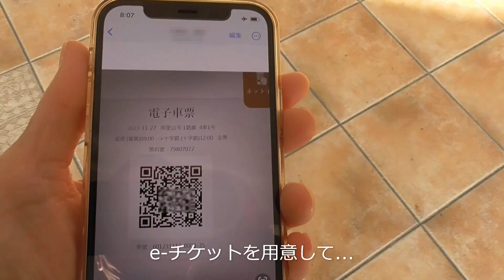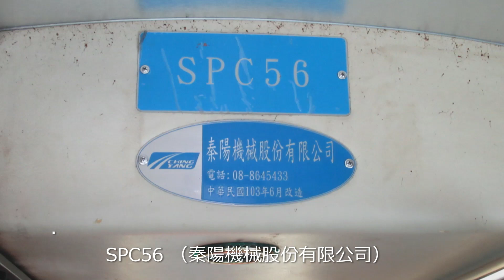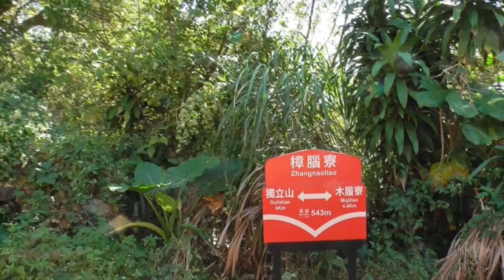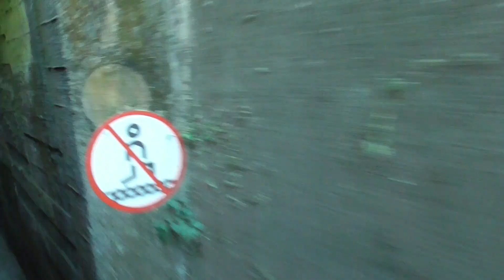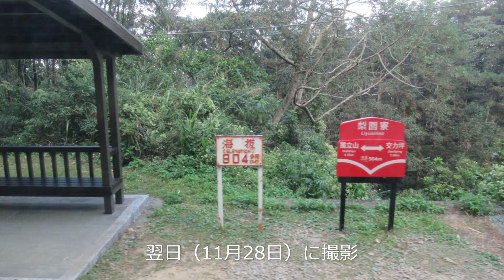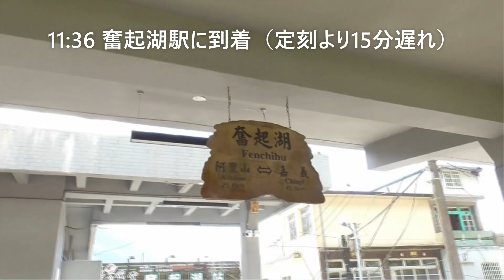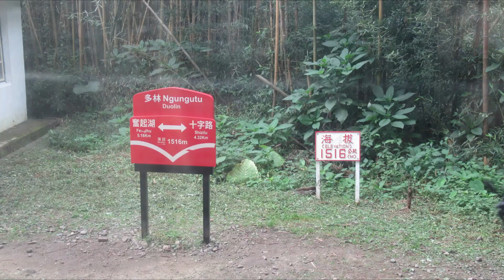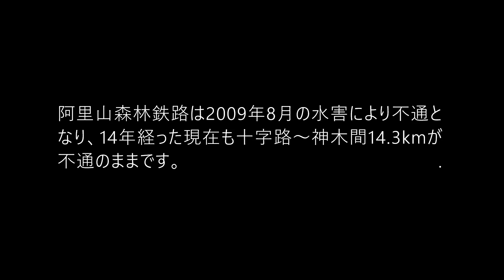【台湾鉄道乗りつぶしの旅】世界三大登山鉄道 阿里山森林鉄路 阿里山線（本線、嘉義～十字路）Alishan Forest Railway 走遍台灣所有鐵路的旅遊 2023年11月27日(月)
2023年11月25日(土)～12月1日(金)まで6泊7日で、台湾鉄道乗りつぶしの旅をしました。
今回は11月27日(月)に、阿里山森林鉄路の阿里山線（本線）の嘉義～十字路間を乗車し、バスに乗り換えて阿里山駅に向かった時の動画です。
森林鉄路の出発駅・嘉義は標高30m、終着駅・十字路は標高1534m。
途中、樟脳寮駅と梨園寮駅間では独立山を上るため三重スパイラルループ線となっています。
また平地から険しい山地へ、熱帯林から暖帯林、温帯林へと変わるなど、目まぐるしく景色が変わり、3時間の乗車はあっという間。

現在、本線のうち十字路～神木間14.3kmは2009年の水害で寸断されたまま。
この区間には3か所のスイッチバックとオメガカーブがありますが、乗車した列車の車掌によれば来年（2024年）7月頃、15年ぶりに復旧の予定。
復旧したら、この区間を乗りに来たいと思います。

【主なシーン】
0:00 阿里山森林鉄路のあらまし
0:41 嘉義駅
2:34 列車が入線
4:35 嘉義駅を発車
5:44 車両基地を通過
6:33 北門駅を通過
7:45 鹿麻産駅を通過
10:27 竹崎駅を発車
12:58 木履寮駅を通過
15:19 独立山が見える
16:10 スパイラルループのあらまし
16:30 樟脳寮駅を発車
19:58 独立山駅を発車
22:30 梨園寮駅を発車
24:42 交力坪駅を発車
26:53 水社寮駅を発車
29:32 奮起湖駅を発車
32:16 多林駅を発車
34:19 十字路駅～阿里山（バス）
37:53 最後に一言
38:29 エンディング

【阿里山森林鉄路のあらまし】
阿里山森林鉄路は、台湾西南部の嘉義駅から阿里山まで走る鉄道。
国有鉄道であるが、交通部台湾鉄路管理局の所属ではなく、農業委員会林務局の管理下にある。
軌間は762mm（ナローゲージ）。
路線は以下の3路線、路線長は合計84.0km（いずれも休止中含む）。
　阿里山線（本線）：嘉義～沼平（旧阿里山駅）72.7km
　　*十字路～神木間14.3km不通（2024年7月頃復旧予定）
　祝山線：沼平～祝山（御来光に合わせて早朝に運転）4.95km
　眠月線（旧称：塔山線）：十字分道～眠月（台湾大地震後運休、復旧工事中）6.36km
　*阿里山線の阿里山が、山上の各支線の運行起点となっており、阿里山～神木間（2.8km）は神木線、阿里山～沼平間（1.8km）は沼平線、阿里山～祝山間（6.25km）は祝山線、阿里山～眠月間（9.26km）は眠月線という名前で、それぞれ運行されている。
　*なおウィキペディアでは以下も路線としている。実際にレールも敷かれているが、現地のガイドマップ（日本語版）では水山山歩道と表記されており、廃線跡とする資料も散見される。
水山線：沼平～水山 （元林場線で工事中）1.6km
本鉄道は日本統治時代に阿里山の豊富な森林資源輸送を目的に計画され、1914年に現在の本線部分が全線開通。
その後も多くの支線が建設され、日本の神社などに用いる多くの巨木が、この鉄道を用いて運び出された。
本線の阿里山駅は標高2216m。
祝山線の終点・祝山駅は標高2451m（現在、台湾最高地点の鉄道駅）。
高山を登るため急峻な区間が続き、ループ線やスイッチバックを組み合わせている。
特に本線の樟脳寮駅から独立山駅にかけては三重スパイラルループ線。
現在、本線のうち十字路～神木間14.3kmは不通だが、今回乗車した列車の車掌によれば来年（2024年）7月頃復旧の予定。

【台湾鉄道乗りつぶしの対象について】
対象は高速鉄道、普通鉄道、MRT、LRTなど、一般旅客を対象に定期的に営業運行（休日のみ運行区間含む）されるものとし、索道（ロープウェイやスキーリフトなど）、廃線跡のトロッコ列車、レールバイク（軌道自転車）などは含めていません。
また分岐部の三角線については、三角線内に旅客駅がある場合を除き、2辺の乗車で完乗としています（手抜き..）。
なおロープウェイやレールバイクなどは対象外としていますが、景色も良く、アトラクションとして純粋に面白いので、機会を見つけて乗るようにしています。

【今回旅行後の未乗区間】
台湾鉄路(台鉄)
深澳線
阿里山森林鉄道
十字路-神木 (2009年８月の水害により不通、2024年7月頃復旧予定）、眠月線（1999年の台湾大地震により運休、復旧工事中）
台北捷運(MRT)
　松山新店線（西門-松山、小碧潭支線）
新北捷運
　安坑軽軌(LRT)、淡海軽軌(LRT、緑山線・藍海線)

【関連動画】
【台湾鉄道乗りつぶしの旅】阿里山森林鉄路 ヒノキ列車「檜來嘉驛」（嘉義～北門、初乗車）走遍台灣所有鐵路的旅遊 2023年11月26日(日)
【台湾鉄道乗りつぶしの旅】バスと阿里山森林鉄路を乗り継ぐ（阿里山～嘉義） 走遍台灣所有鐵路的旅遊 2023年11月28日(火)

【参考資料】
「阿里山森林鉄道の旅」（蘇昭旭著、吉井孝史訳。初版発行2002年5月25日、人人出版股份有限公司、ISBN 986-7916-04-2）
時代とともに走り続ける「阿里山森林鉄道」（Civil Engineering Consultant、2006.1、日本交通技術株式会社設計部第５設計課 中村和也）

【当日の行程】
2023年11月27日(月)
嘉義9:00～十字路12:00 阿里山森林鉄路 本線 阿里山号 4号車1番 【初乗車】
　*本線の切符はeチケット（日本で事前にネット予約）
十字村13:10～阿里山13:31 バス（嘉義県公車処）
　*バスは自由席。後半2/3は爆睡。気が付くと終点だった。
阿里山14:15～神木14:22 阿里山森林鉄路 本線（通称、神木線）【初乗車】
　*神木線は自由席（日本で事前にネット予約し、嘉義駅で引換え）
神木15:00～阿里山15:07 阿里山森林鉄路 本線（通称、神木線）
　*15:25 ホテルにチェックイン

　　曲名：wood note、 Light Up Delight
　　曲名：Good_Evening_Sunset、木の葉のささやき、曇った宝石
効果音ラボ